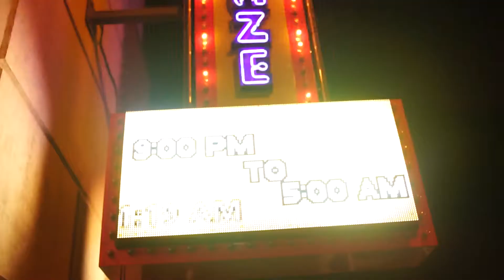KING NARD FT LIL LOUIS - GREEN & SNOW prd by HOT ROD